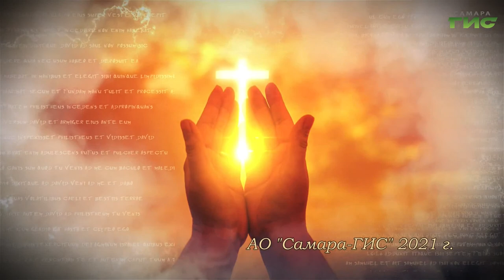"Диалог с подростками и молодежью" / "Просто о вере" от 17.05.2021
Как выстроить пространство диалога с подростками и молодыми людьми? Как не разрушить это пространство? Смотрите программу "Просто о вере".